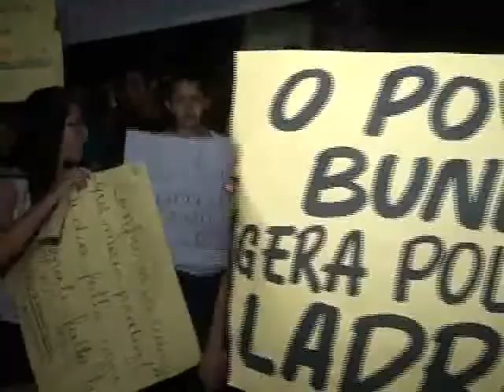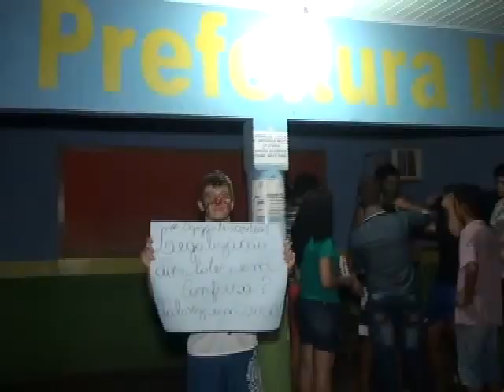Manifestantes invadem Câmara de Vereadores em ato de protesto